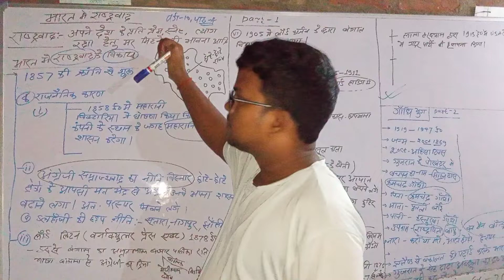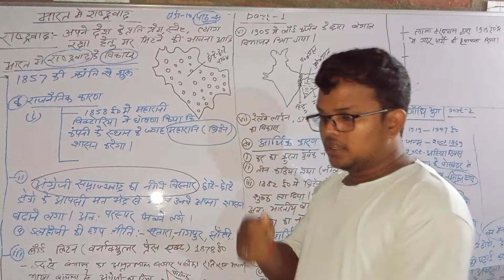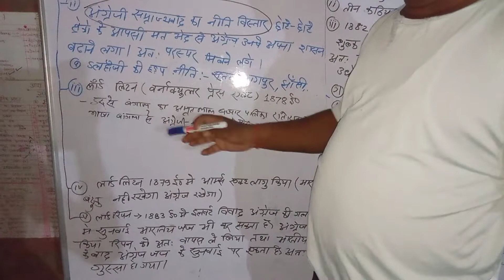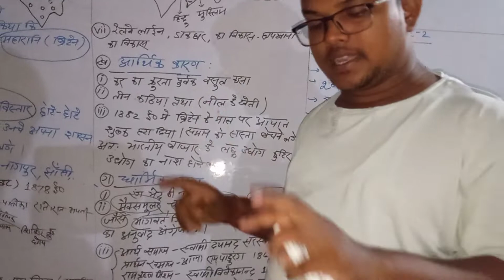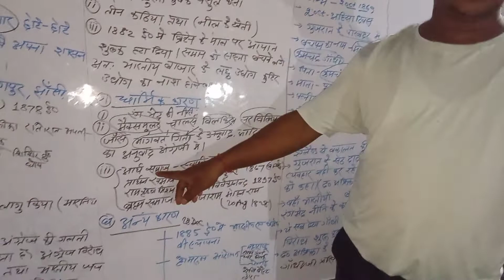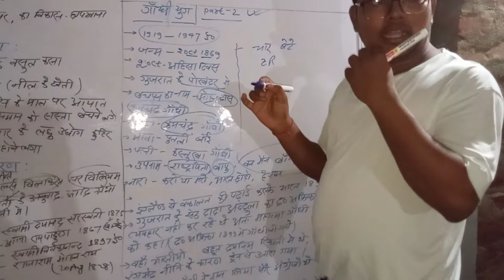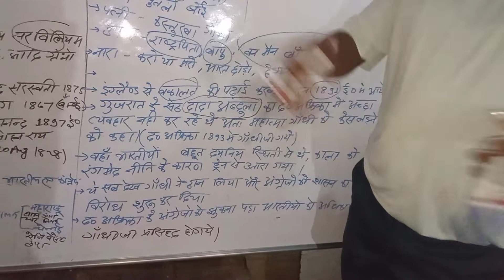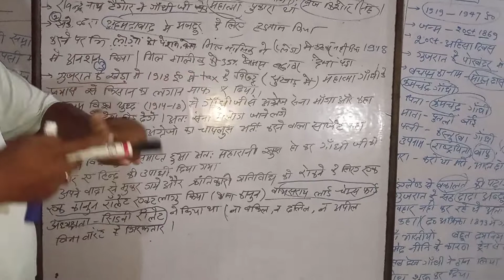भारत में राष्ट्रवाद (वर्ग 10) पाठ 4, पार्ट-1#byrksuman